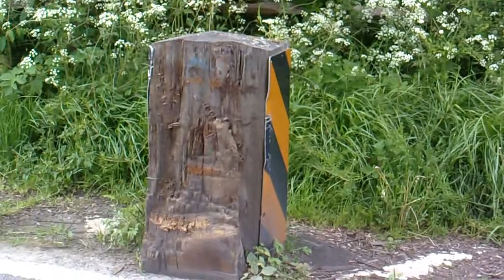Cornford Bridge, Bishops Caundle/Borough, Holwell, Dorset, England.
The Cornford Bridge is medieval  with niches for pedestrians to stand in. It crosses the Caundle Brook.
Filmed using Vivitar DVR 830 XHD